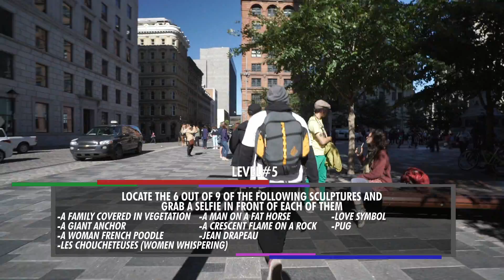Episode 06: Montreal Scavenger Hunt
Teams get neck to neck as they embark on a scavenger hunt to finding Montreal’s Secrets. Team Fat Cat have technological problems again placing them way behind from the other teams.